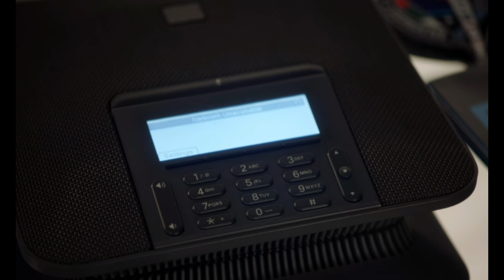Young Elon - Making The Impossible, Possible